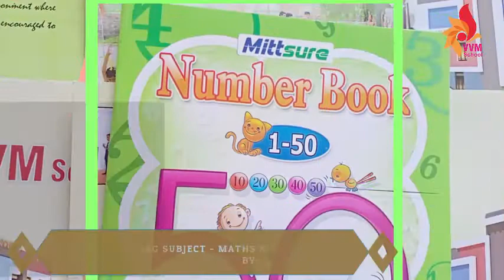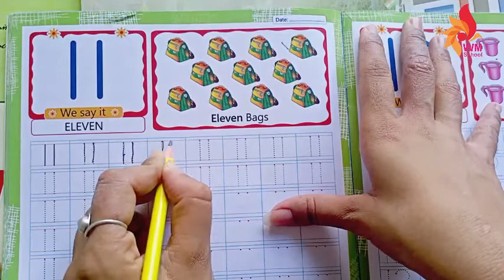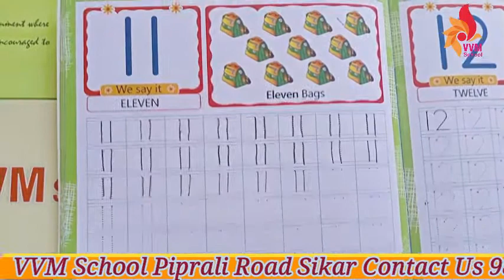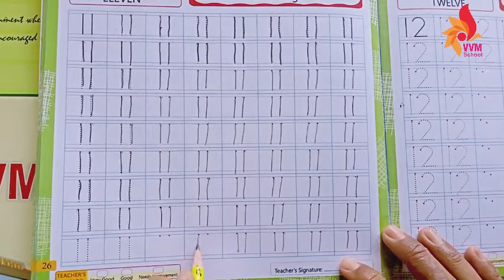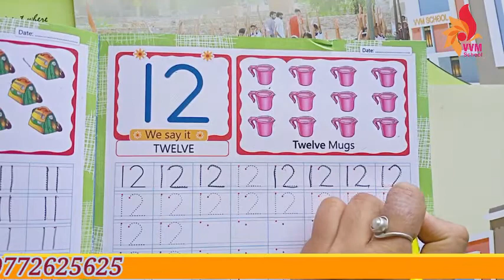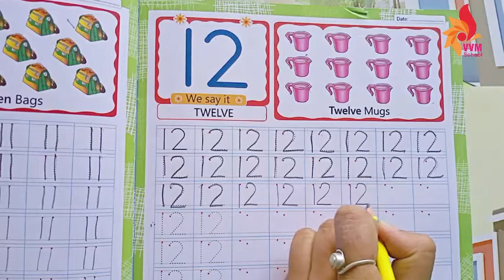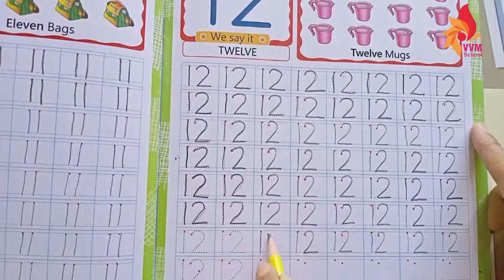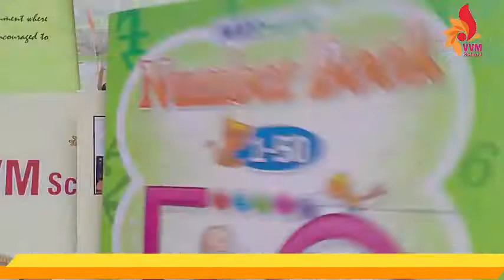2021 22 CLASS LKG SUBJECT MATHS NUMBER 1